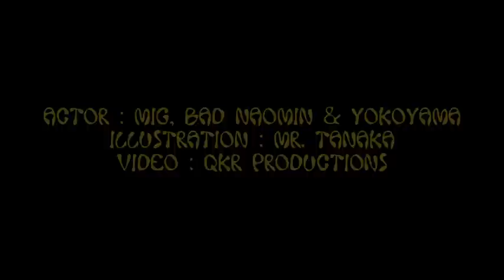HOTENTOTO APORON - "COYOTE"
Original Music & Official Video

Performed by : HOTENTOTO APORON (Nu Nulax Nulan)
Act by : Mig, Bad Naomin and Yokoyama
Illustration : Mr. Tanaka (QKR Productions)
Video : S. Yokoyama (QKR Productions)